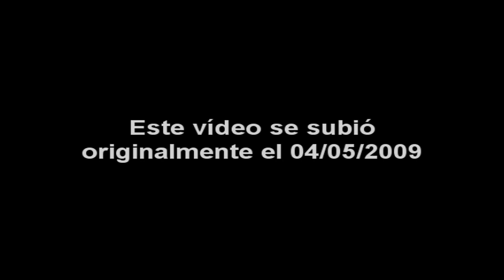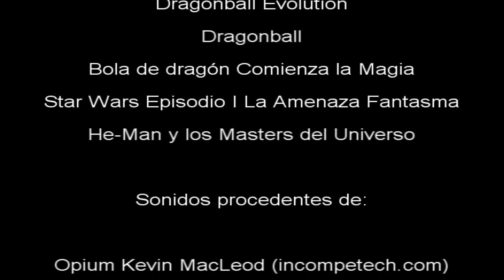Critica de DragonBall Evolution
Recuperamos del olvido otra de las críticas más queridas: la dedicada a la infame adaptación de Hollywood de DragonBall titulada DragonBall Evolution.